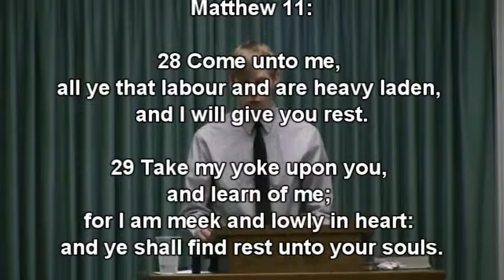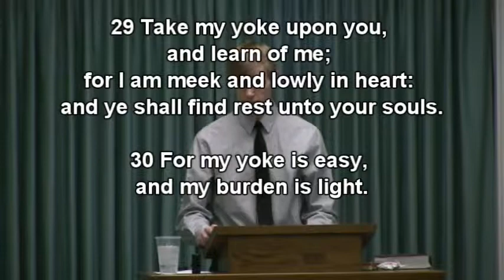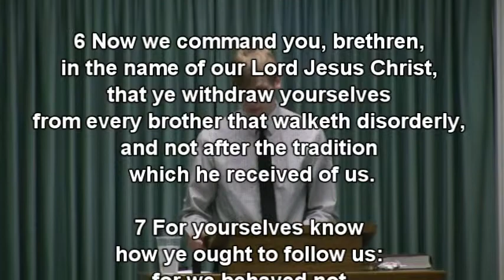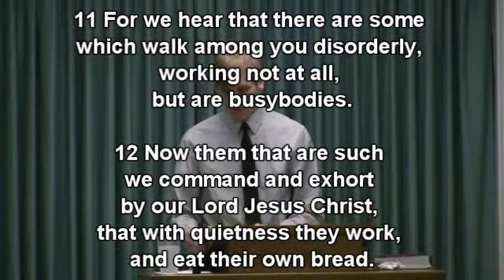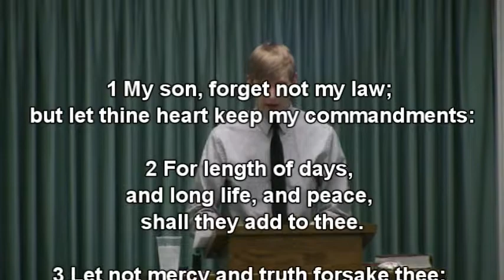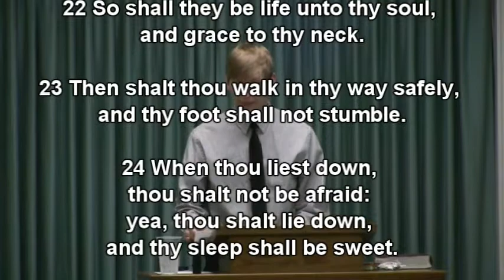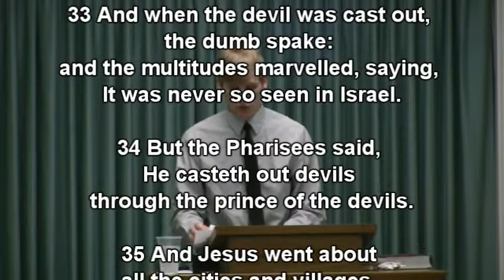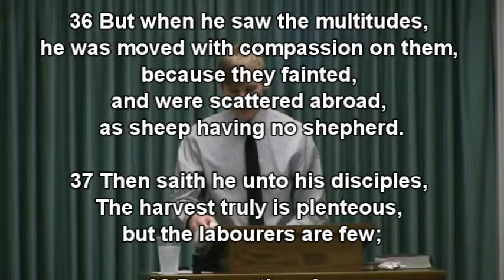Labor And Rest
WPBC Morning Worship Message Dec. 14, 2014
Guest Speaker- Brother Joshua Leach
Sermon Title- "Labor and Rest"